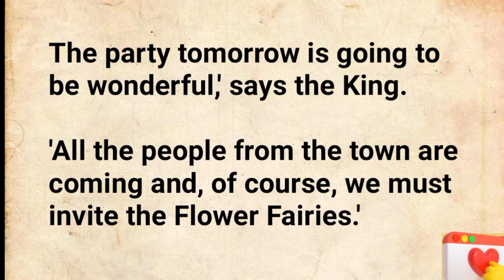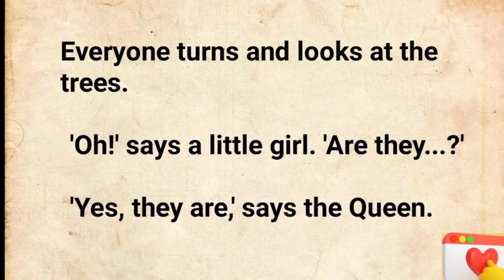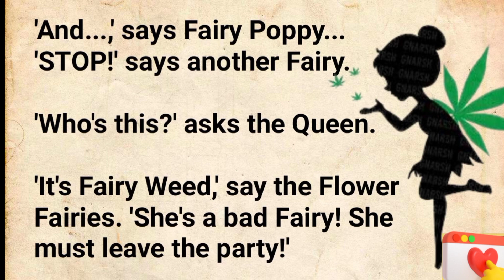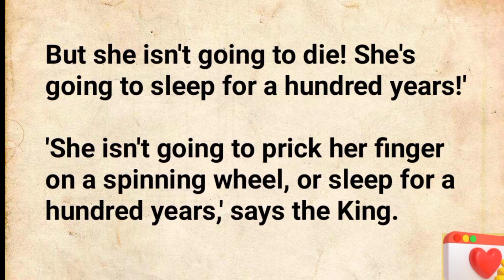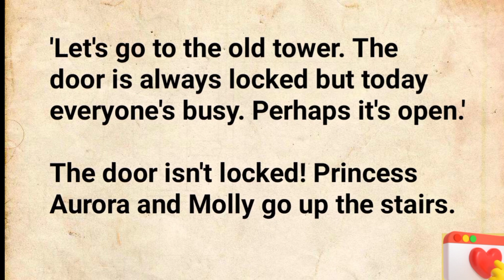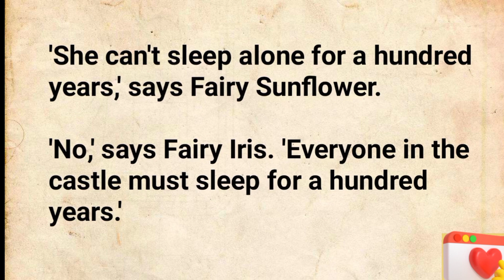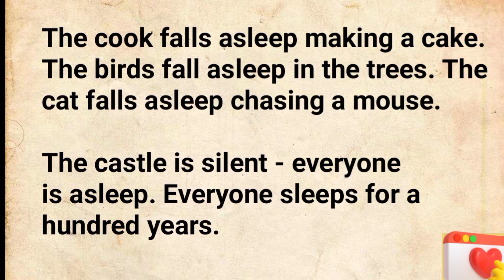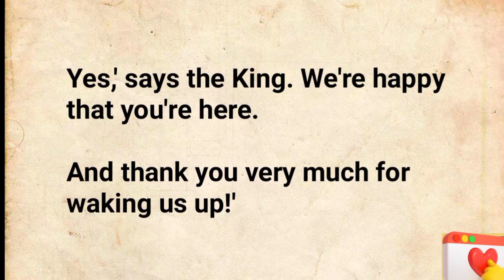قصة بالإنجليزية👍إستمع|اقرأ| تدرب|listen|Read| learn